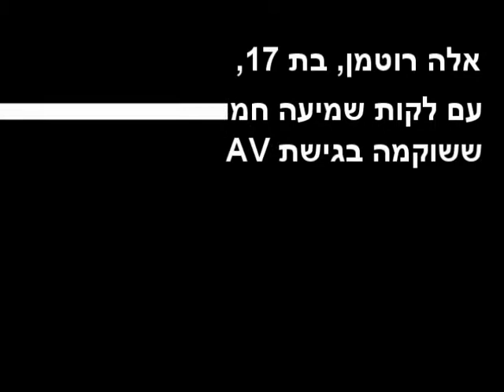אלה רוטמן, בת 17, בוגרת שיטת אי.וי, רוקדת לצלילי המוסיקה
אלה רוטמן, בת 17, מציירת ורוקדת.
רוקדת?! אבל יש לה לקות שמיעה!
נכון, אבל אחרי שיקום בשיטת AV
היא שומעת את המוסיקה ורוקדת לצליליה.